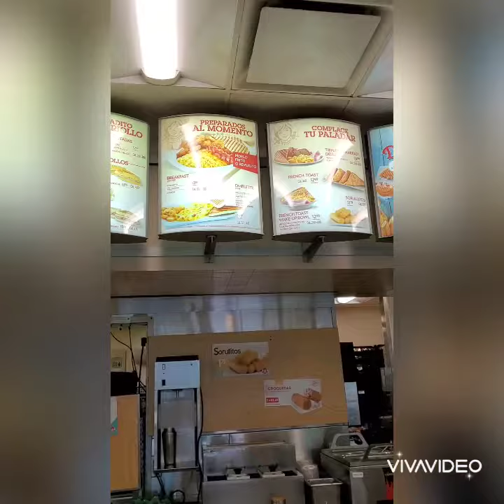Puertorrican Wendy's / Wendy's en Puerto Rico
In my experience this menu is better than the menu in USA